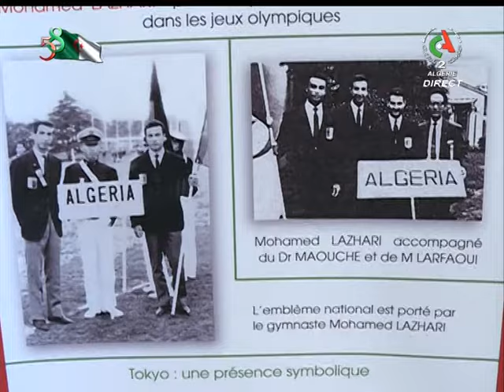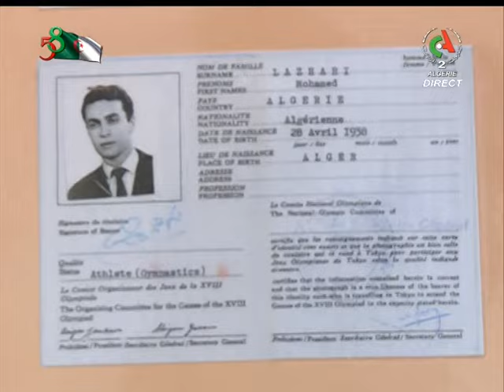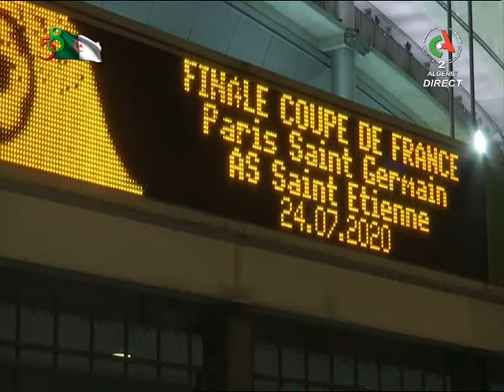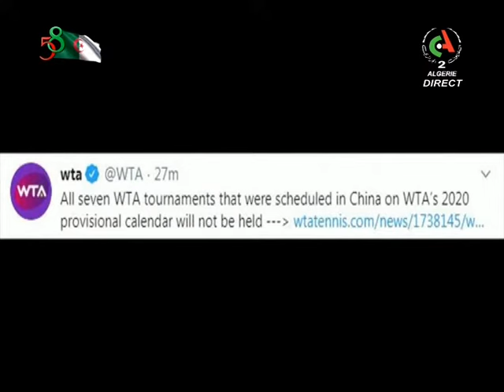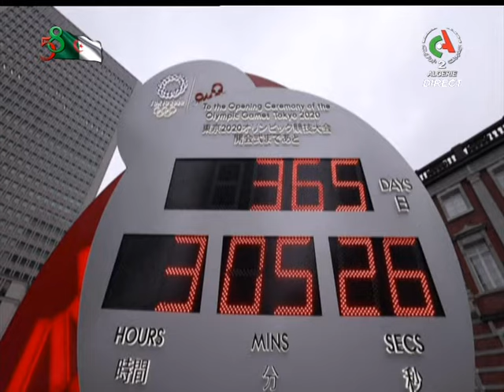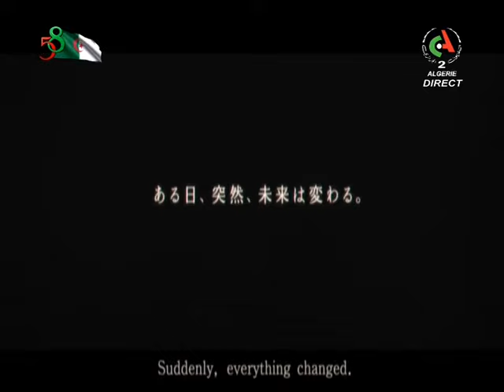52' Chrono - Émission du 27 juillet 2020